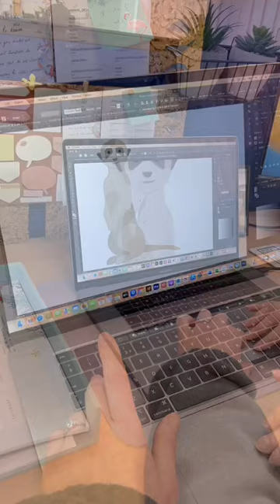Behind the scenes of our Meerkat design ✨